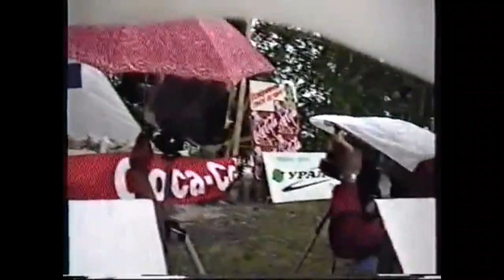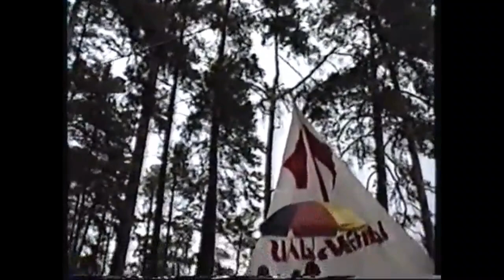Олег Митяев на XXI Ильменском фестивале, 1997 г.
Выступление Олега Митяева на  XXI Ильменском фестивале, 1997 г.
В концерте принимали участие Андрей Баранов и Пётр Старцев.
Видео из архива группы Юрия Зыкова